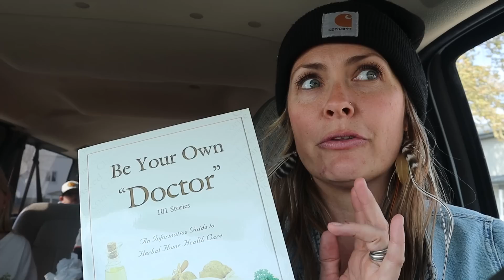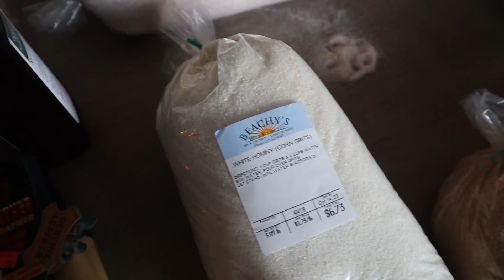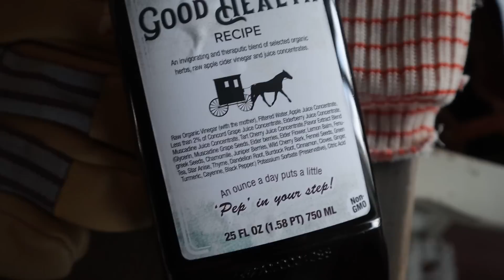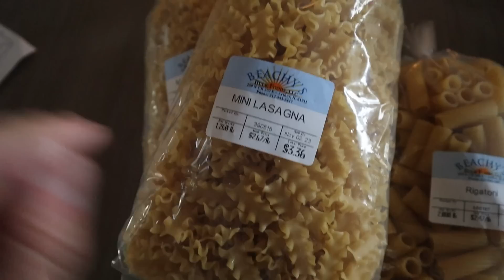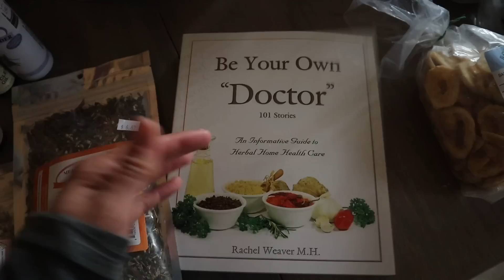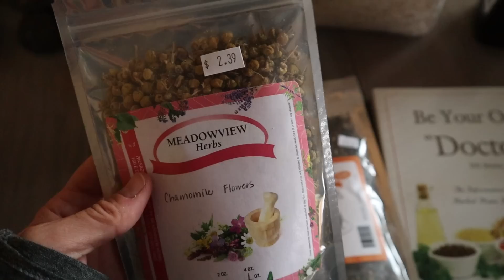AMISH grocery Haul | Bulk Food Shopping - was it worth it?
We took a field trip over to Amish Country - and here is what we bought - I only wish it was closer with gas prices continuing to sky rocket.

Thank you for choosing to follow along on our journey and dream come true!